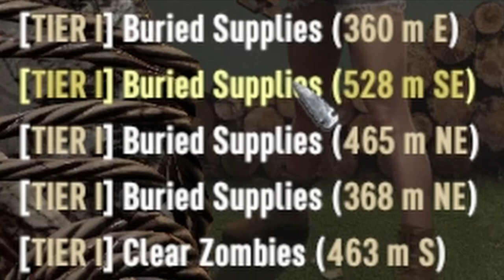Surviving 7 Days to Die on the Hardest Settings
THE RULES!
I can't have a "base"
Every time I complete a quest tier, I have to move to the next trader and I can only bring what's in my inventory with me.
 Settings.

Insane Nightmare.
Horde every 5th day.
64 Max zombies.

🔴Hello everyone! I've set up YouTube memberships! I currently only have 1 tier and it's $3 a month. Here's what you'll get for that.

Exclusive uncut footage,
Bloopers
Rants
Video comments to troll comments.
A sweet badge that I haven't customized yet.

Cheers! Thanks for being here! =)

 🔴Friends!
     ⭕️ @KevLar Gaming
     ⭕️@Robert Monkey